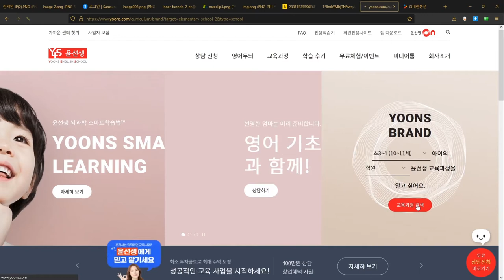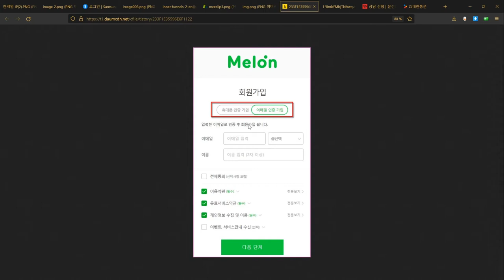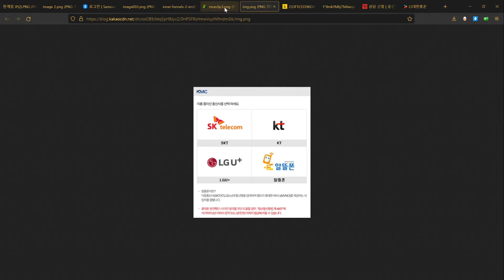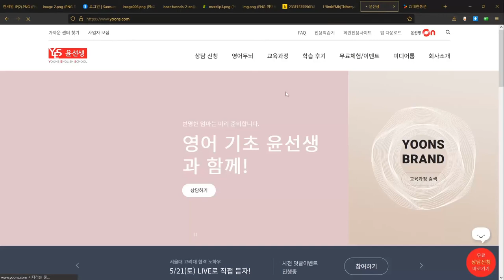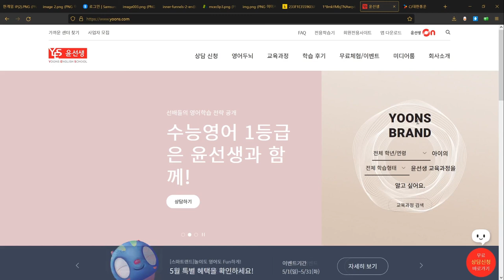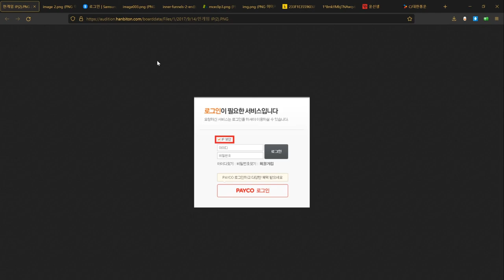로그인과 회원가입은 무조건 필요한걸까?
로그인과 회원가입이 꼭 필요한건지, 그렇지 않은 경우는 없는지. 설명하는 영상입니다.